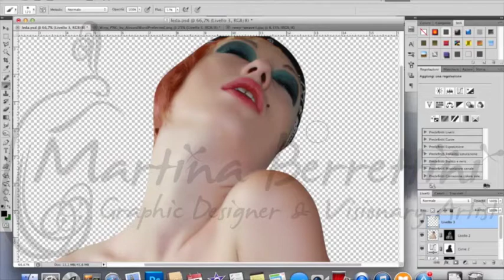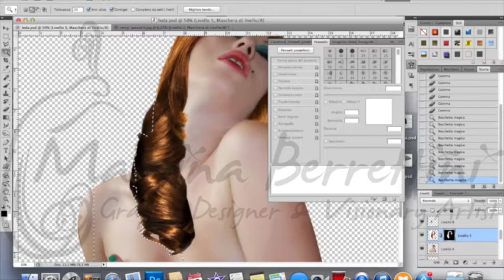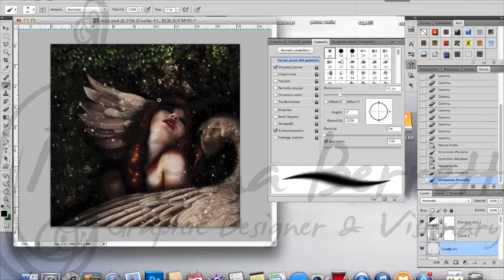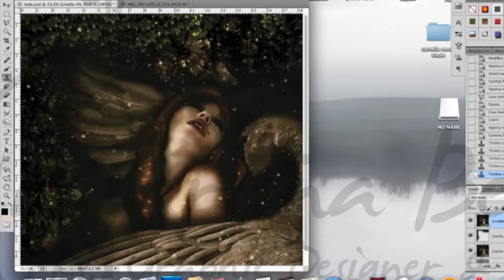Photoshop Freestyle 3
"Leda: the seduction"

This third video is not a "freestyle" in the strict sense of the word: this time I had a starting idea - or, maybe, it was more an inspiration than a concrete idea. When I was I child, I loved ancient mythology from every parts of the world. In this particular case, I taken a leaf from the classical myth of Leda, that is a weird story of seduction about metamorphosis.

Zeus, the greek god king of Mount Olympus, once upon a time, lost his mind for a charming woman: her name was Leda, the young wife of Tindaro, king of Sparta. He was disposed to do every possible trick for one night with the beautiful queen.
Then, he appears in front of her, while she was sleeping beside a small lake, in feature of swan. Persuading the woman to get more close to caress him, meanwhile Zeus used his power to blow her mind. The queen, although has understood the truth and unmasked the deceit, anyway let that the god seduce her.

This myth, in the last centuries, always charmed artists, as painters - from Leonardo da Vinci to Dalì - and writers - from Ovidio to William Butler Yeats.
I gived my personal interpretation of this ambiguous but captivating tale.

The music I choose to associate with this story is "Sweet Dreams" of DJ Way (Emily Browning remix).